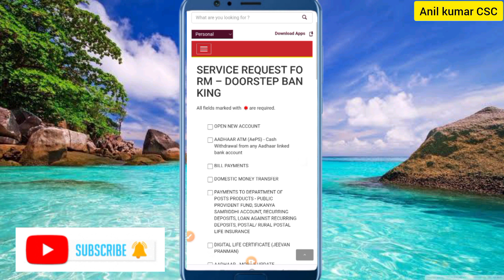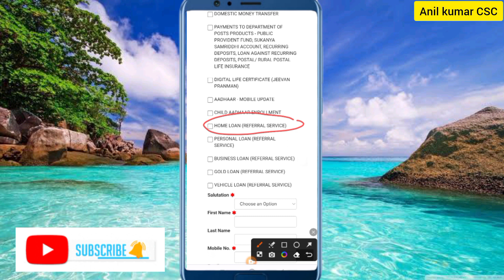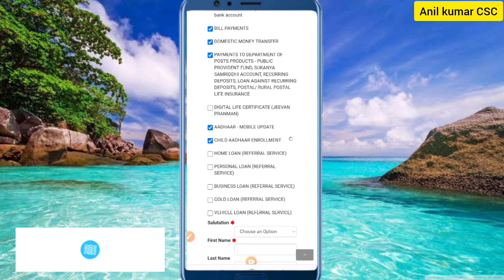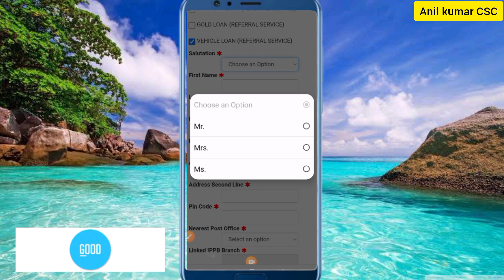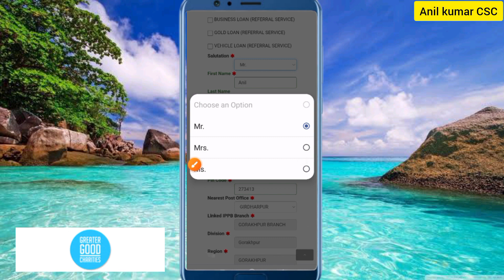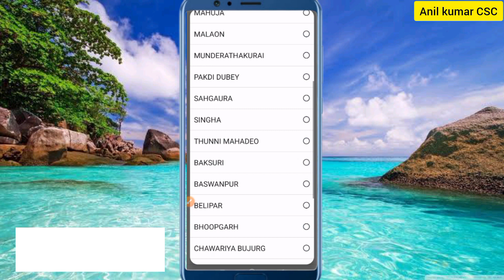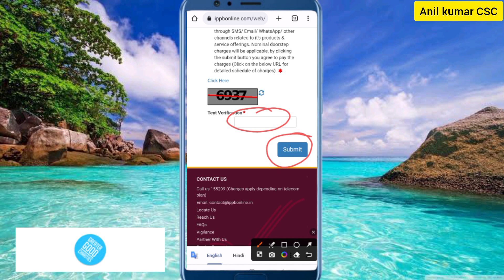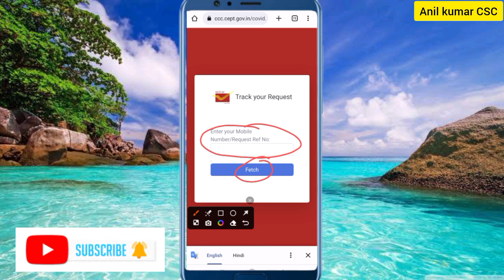आधार कार्ड में मोबाइल नंबर कैसे जोड़े घर बैठे 2023 | Link mobile number with aadhar इंडिया पोस्ट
🙏About Video:- Hello Doston is video me bataya gya hai. India post door step service se mobile number link kar sakte hain Child Aadhar card digital life certificate new account open aadhar se paise nikale or jama kare All Others Service All India ghar baithe mobile se kare Ippb Reqwest se complete process dekhe.

aadhar card me mobile number link kaise kare ghar baithe
aadhar card me mobile number link kaise kare mobile se
aadhar card me mobile number link kaise kare 2023
aadhar card me mobile number link kaise kare online
apne aadhar card me mobile number link kaise kare
ippb se aadhar card me mobile number kaise link kare

अपने आधार कार्ड में मोबाइल नंबर लिंक कैसे करें
अपने आधार कार्ड में अपना मोबाइल नंबर कैसे लिंक करें
aadhar me mobile number link kaise kare
aadhar me mobile no link kaise kare
आधार में मोबाइल नंबर कैसे लिंक करें
मोबाइल नंबर आधार कार्ड में कैसे लिंक करें
अपने आधार में मोबाइल नंबर कैसे लिंक करें
अपने आधार कार्ड में मोबाइल नंबर कैसे लिंक करें
आधार ला मोबाईल नंबर लिंक करणे
आधार कार्ड में मोबाइल नंबर लिंक कैसे करें ऑनलाइन
आधार कार्ड से मोबाइल नंबर लिंक कैसे करें ऑनलाइन
आधार कार्ड को मोबाइल नंबर लिंक कैसे करें
aadhar card ka mobile number link kaise kare
आधार कार्ड में मोबाइल नंबर लिंक कैसे करें घर बैठे
आधार कार्ड में मोबाइल नंबर लिंक करें
aadhar me number link kaise kare
aadhar card me mobile number link
aadhar card la mobile number link kaise kare ja
aadhar card pe mobile number link kaise kare at home
आधार कार्ड में नंबर लिंक करें
आधार कार्ड में मोबाइल नंबर लिंक करना
aadhar card me number link kaise kare
आधार कार्ड में दूसरा मोबाइल नंबर कैसे लिंक करें
आधार कार्ड में नया मोबाइल नंबर कैसे लिंक करें
आधार कार्ड पर मोबाइल नंबर लिंक कैसे करें
आधार कार्ड में मोबाइल नंबर कैसे लिंक करें फोन से
आधार कार्ड से मोबाइल नंबर लिंक कैसे करें बताइए
आधार कार्ड में मोबाइल नंबर लिंक कैसे करें मोबाइल से
aadhar card la mobile number link kaise kare
aadhar card me mobile no link kaise kare
आधार कार्ड से मोबाइल नंबर लिंक कैसे करें घर बैठे
आधार कार्ड से मोबाइल नंबर लिंक कैसे करे
आधार कार्ड में मोबाइल नंबर कैसे लिंक करना है
आधार कार्ड में मोबाइल नंबर लिंक कैसे करें 2023
aadhar card me mobile number kaise link kare online 2023
anil kumar csc